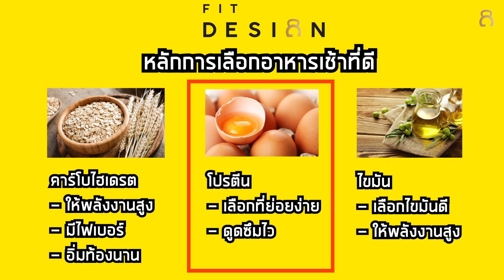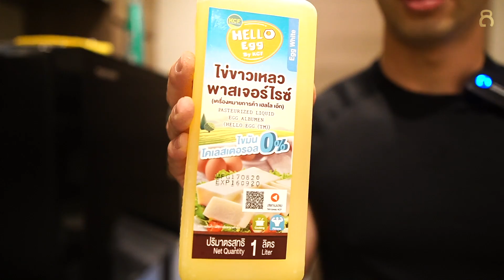อาหารเช้าสร้างกล้ามที่ดีที่สุด อยากมีกล้ามต้องกินอาหารเช้า | FITDESIGN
1.ทำไมต้องกินอาหารเช้า
2.วิธีการเลือกอาหารเช้า
3.วิธีการเลือกวัตถุดิบ

ติดตามสาระอื่นๆได้ในคลิปเลยครับ

สามารถติดตามฮัทเพิ่มเติมได้ตามช่องทางที่ขึ้นอยู่ได้เลยนะครับ

🆔LINE: @fitdesignfitness